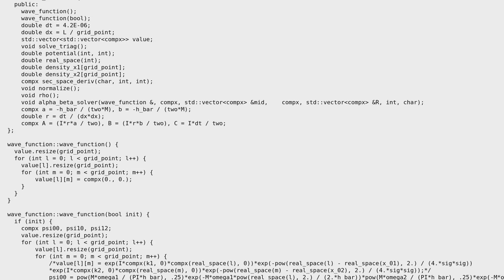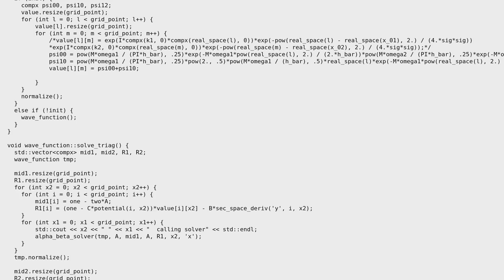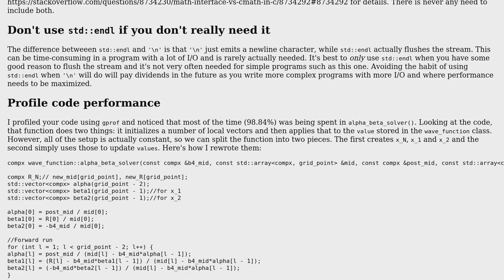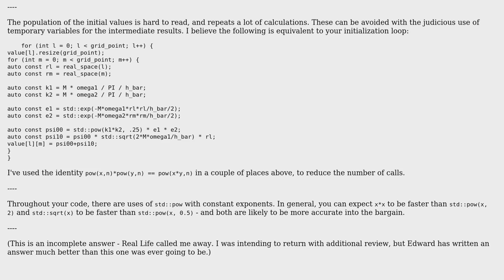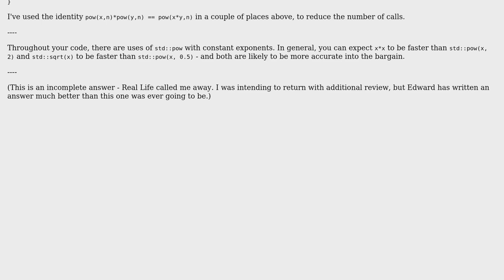Code Review: Implementation of alternating direction implicit method (2 Solutions!!)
Code Review: Implementation of alternating direction implicit method

With thanks & praise to God, and with thanks to the many people who have made this project possible! | Content (except music & images) licensed under CC BY-SA | Music | Images & others | With thanks to user Toby Speight user Kane Billiot user Jamal user Edward and the Stack Exchange Network Trademarks are property of their respective owners. You are responsible for your own actions.